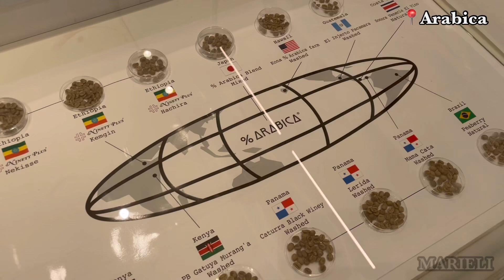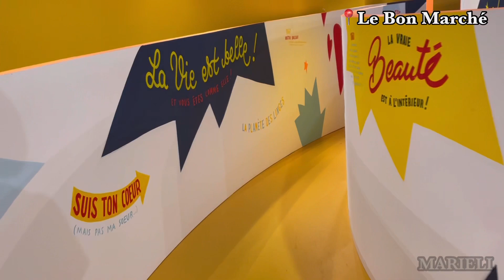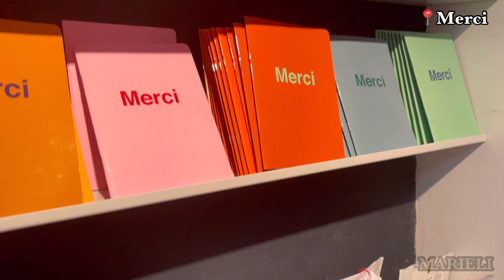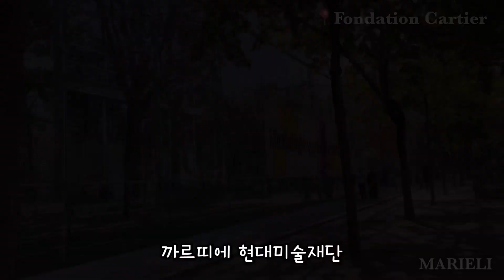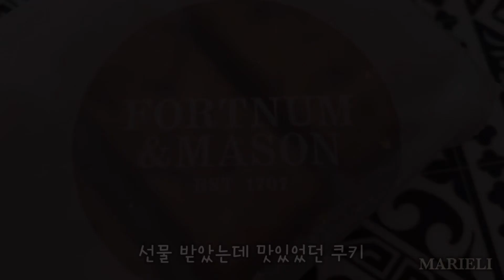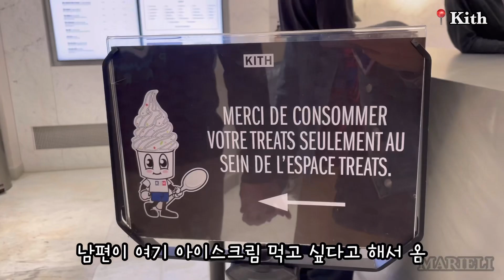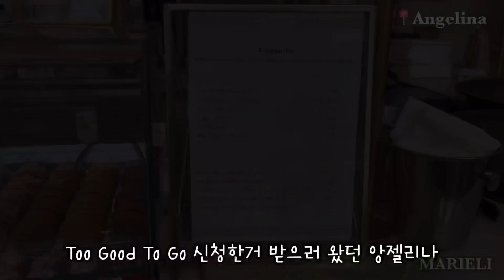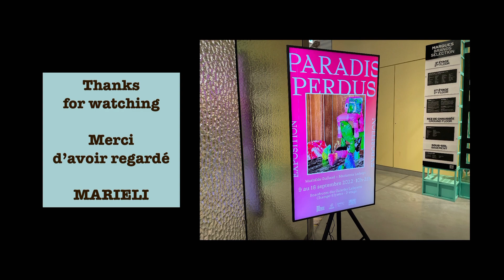Paris 🇫🇷 2022년 9월 파리 일상 | 파리 여기저기 산책 | 파리 맛집 | 파리 카페 | 샹제리제 | 파리 백화점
2022년 9월 파리 일상

응카페 (0:22)
콘란샵 카페 (1:13)
봉마르쉐 백화점 (1:36)
올리브 치킨 (3:22)
Pho Bom (3:27)
Café la lune verte (3:43)
강남 팔라펠 (4:00)
Merci (4:12)
카페 지리산 (5:10)
Fondation Cartier (5:30)
샹제리제 (6:38)
Kith (8:15)
뤽상부르 공원 (9:38)
Angelina (9:48)
My Noodles (10:33)
Kanadé (10:45)
카페 키츠네 (10:59)